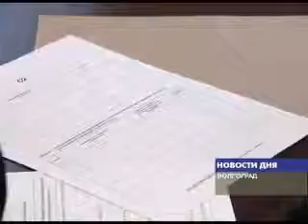В АДМИНИСТРАЦИИ ОБЛАСТИ ОТКРЫЛСЯ ПЕРЕПИСНОЙ УЧАСТОК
Свыше 12 миллионов россиян уже приняли участие в масштабной переписной кампании. Такие данные обнародовал Росстат. В Волгоградской области, к примеру, более  половины жителей ответили на вопросы переписчиков.  Среди них -и первые лица региона.